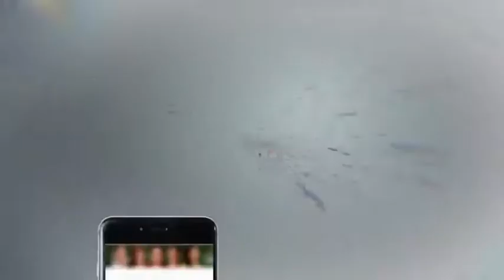Lahore Dharnay Walo Ka Bara Mutalba - Headlines 10 AM - 30 November - Aaj News